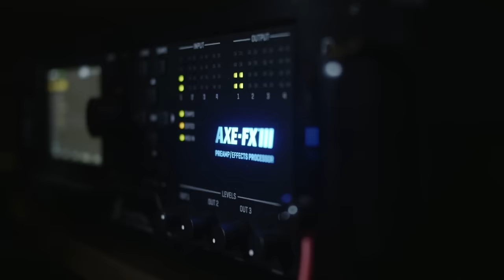Synyster Gates Makes the Switch to the Axe-Fx III - "Pure Expression, from the Ground Up"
Synyster Gates of Avenged Sevenfold pushes guitar into the future with the Fractal Audio Axe-Fx III.